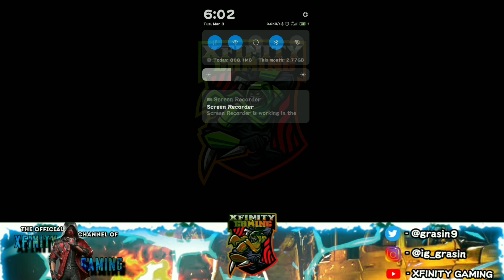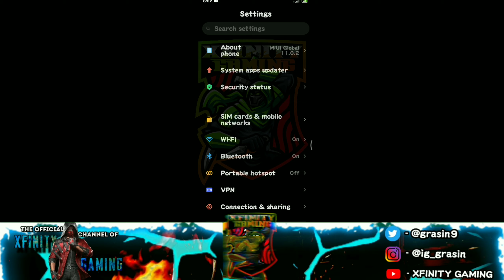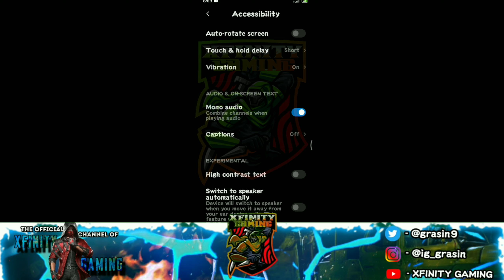HOW TO INCREASE FOOTSTEPS | INCREASED FOOTSTEPS | ALL AUDIO PROBLEM SOLVED | XFINITY GAMING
XFINITY Gaming

MY ID :- 図Agni๛GRASIN
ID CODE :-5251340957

●▬▬▬▬▬๑۩۩๑▬▬▬▬▬▬●
◆◆◆◆XFINITY GAMING◆◆◆◆
●▬▬▬▬▬๑۩۩๑▬▬▬▬▬▬●

GUYS IN THIS VIDEO I WILL BE SHOWING YOU A HIGHLIGHT .
HOPE YOU ENJOY THE VIDEO. IF YOU DO SO
AND HELP ME THROUGH DONATING AT MY PAYTM

GO DOWN AND SEE WHOLE DESCRIPTION

APPLICATION AND SOURCE USED IN VEDIO

KINEMASTER 【MODED VERSION】

VEDIT

PICSART

PIXEL LAB

PHOTOSHOP TOUCH

GOOGLE.COM

ΠΠΠΠΠΠΠΠΠΠΠΠΠΠΠΠΠΠΠΠΠΠ

GAURAVRAJSINGH047@

FOR HATERS